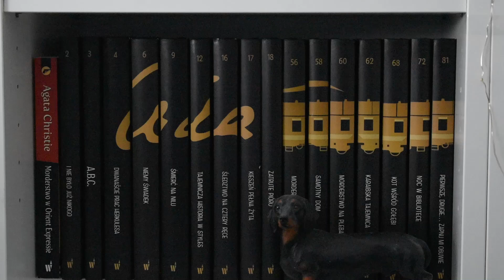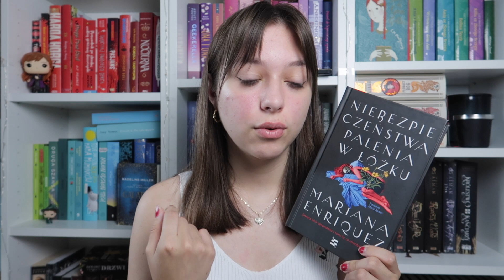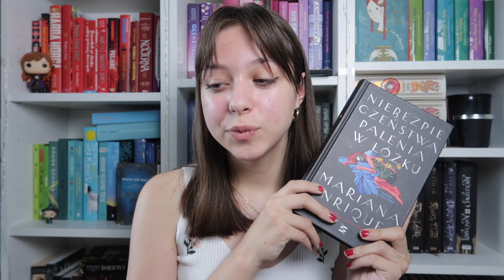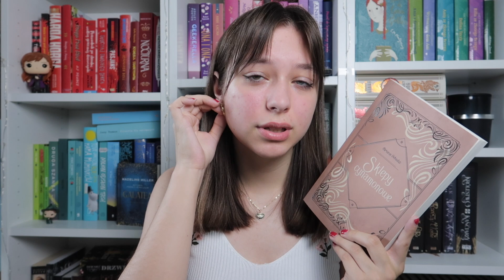10 książek (w tym kilka o których prawdopodobnie nie słyszeliście) przeczytanych przeze mnie w lipcu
Hej kochani!
Dzisiejszy odcinek to będzie film w którym opowiem wam o książkach przeczytanych przeze mnie w lipcu!!!